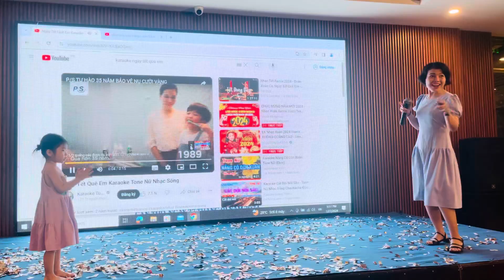“Ngày Tết Quê Em” - XUÂN MỸ Karaoke 😊